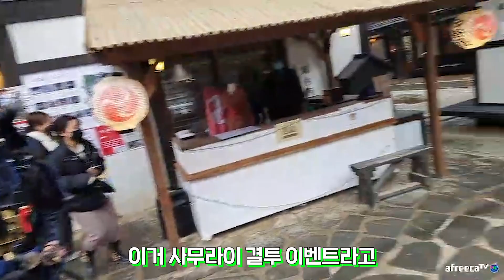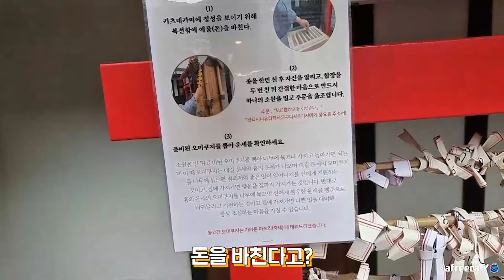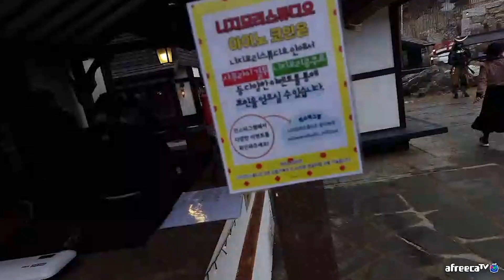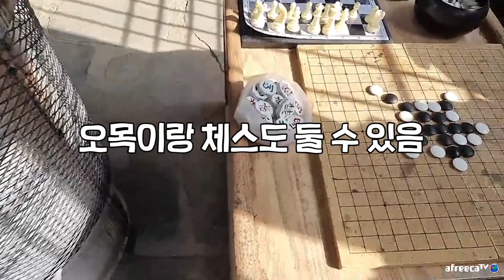저는 어때요..? 니지모리 스튜디오 ep2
첫 아프리카 여행 공방에서 재미있게 촬영하고 왔어요~~
생방을 보신분도 있으시겠지만 영상은 또 다른 묘미가 있어서 재미있게 시청 부탁드릴께요 :)